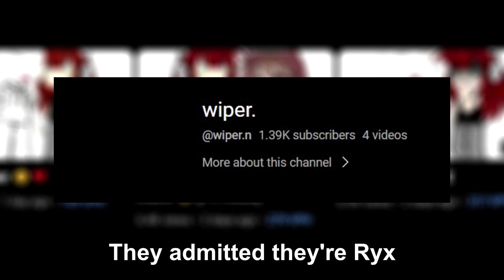Ryx CAME BACK!! | Gacha Club Rant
Watch me get hated for this opinion, gonna be funny